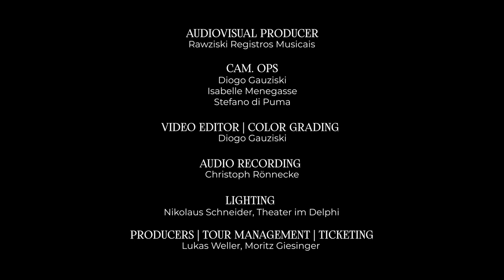C. Guarnieri - Suíte Vila Rica | Humoresque, Arr. Luca Raele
Brazilian Winds Ensemble
2022 Independence Tour Germany

Joana Gorenstein, Flute
Franklin de Sousa, Oboe
Ariane Rovesse, Clarinet
Johann Pereira, Horn
Alan Davidson, Bassoon

AUDIOVISUAL PRODUCER
Rawziski Registros Musicais

CAM. OPS
Diogo Gauziski
Isabelle Menegasse
Stefano di Puma

VIDEO EDITOR | COLOR GRADING
Diogo Gauziski

AUDIO RECORDING
Christoph Rönnecke

LIGHTING
Nikolaus Schneider, Theater im Delphi

PRODUCERS | TOUR MANAGEMENT | TICKETING
Lukas Weller, Moritz Giesinger

support through
Programm Neustart Kultur, Deutscher Musikrat
Beauftragte der Bundesregierung für Kultur und Medien
Deutschland